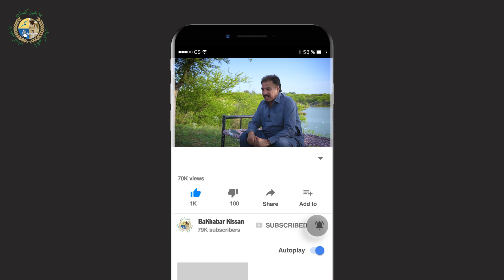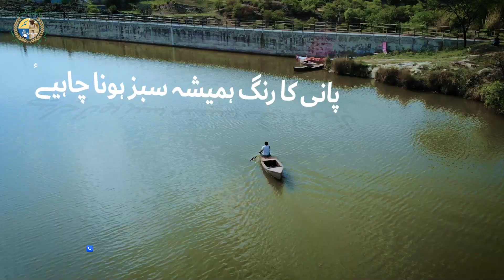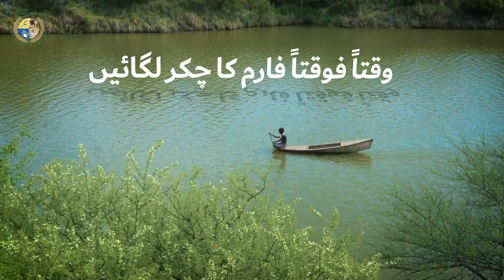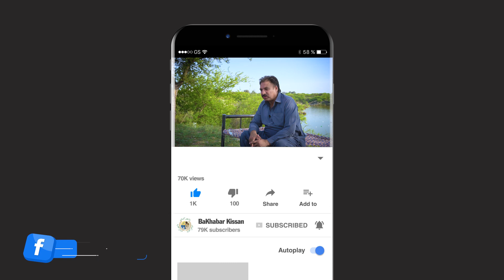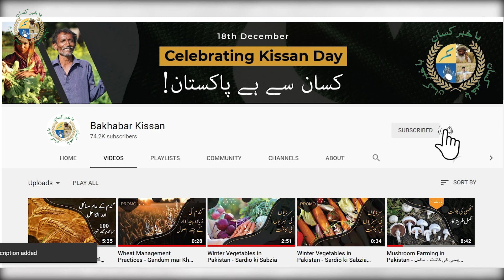Business of Fish Farming in Pakistan - What is Fish Farming and How to Start?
Fish Farming is widely adopted business across Pakistan with advantage of naturally grown meat. Fish farm business is extensively practiced across country and gives a higher profit to small businessmen & farmers. Current video is demonstrating a success story of a common man who adopted fish farming in Chakwal Region and running it successfully throughout year. Let’s watch the complete video for Fish Farm Business estimation & profit.

If You Have Any Queries, You can call BaKhabar Kissan Helpline on (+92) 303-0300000 anytime or Use Android Application.

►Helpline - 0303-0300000